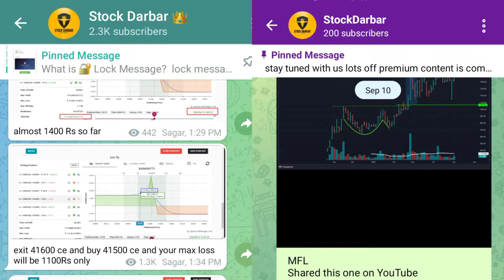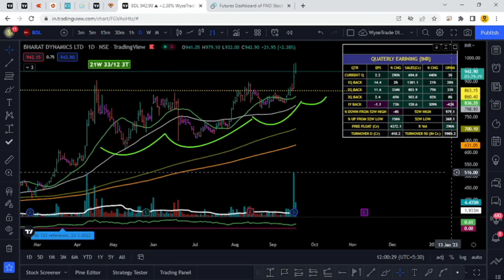best stocks to buy now vcp pattern breakout stocks 21sep2022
best stocks to buy now vcp pattern breakout stocks.
In today's video, we're going to talk about swing trading stocks, breakout trading. We will cover some of the best breakout trades. Breakout trading is one of our favorite entry types when trading the markets. This Pattern has been responsible for some of my largest gains over the years.
         In this video, you will Get 3 breakout trades bdl , elecon eng. with Entry, Stop Loss, and Targets. We will also take a look at several examples on both the 4-hour chart as well as the daily chart.Stock market

If you want more advanced Trading tips, strategies and trading community.